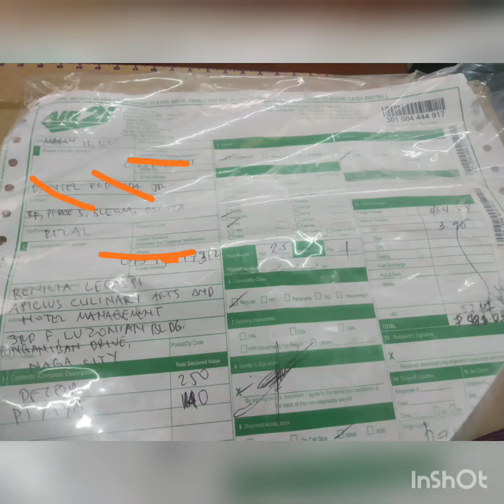Vlog #102020 2nd Unboxing, ECQ Day 1-15 March 30, 2020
Thanks Manong! 🇵🇭♒♌❤️❤️❤️
I'm a chef and I share my passion  for food, my travels and my lifestyle. Content Creator,  Culinary Instructor, Chef-preneur, Tradeshow Demo Chef, Social Media Publisher, Food Blogger/Vlogger, Talks about "ageing gracefully", personality development, professionalism and a whole lot more!🇵🇭🦁♌🌹🐁🐀❤️